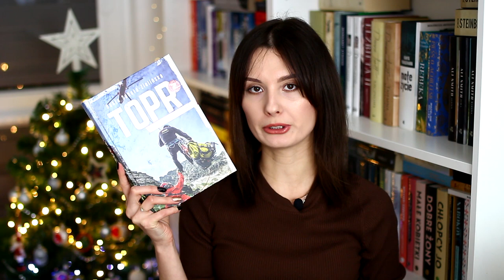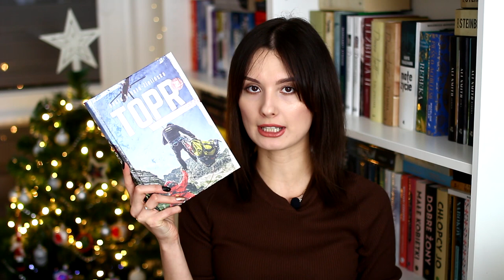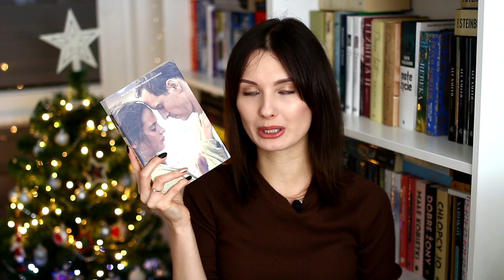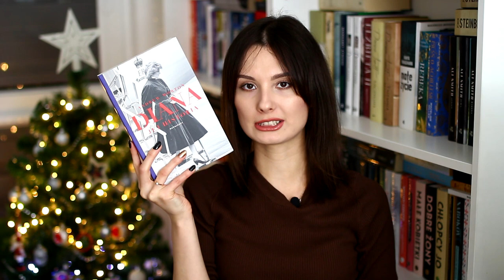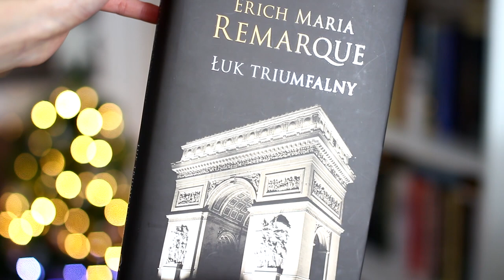Świąteczny BOOK HAUL 🎄📚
Cześć! Dzisiaj zapraszam na poświąteczny BOOKHAUL, czyli przegląd książek, które dostałam na święta i urodziny. Miłego oglądania! ❤